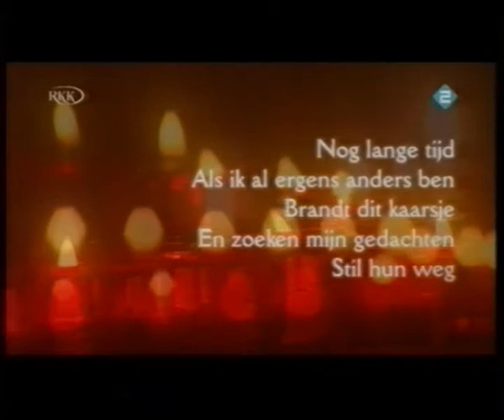Een aflevering van Kruispunt (2006, RKK - Nederland 2)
In de aanloop naar kerst staat deze uitzending in het teken van het thema "Moeder & Kind".